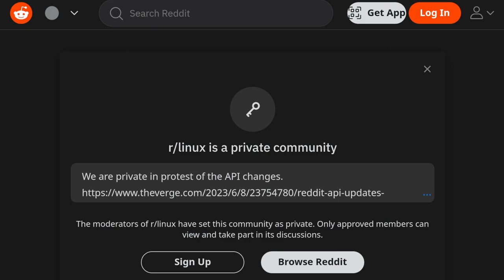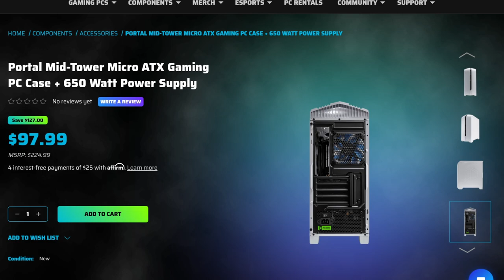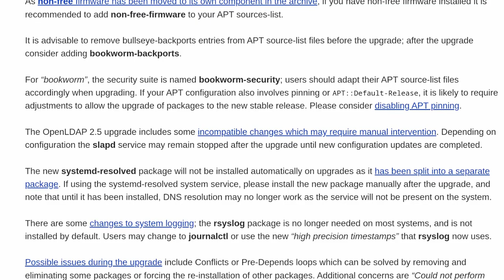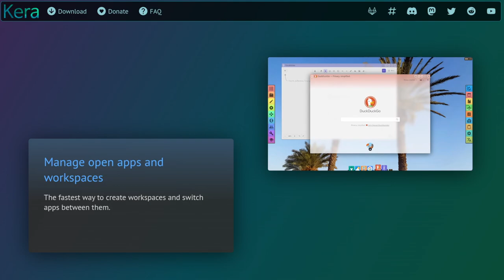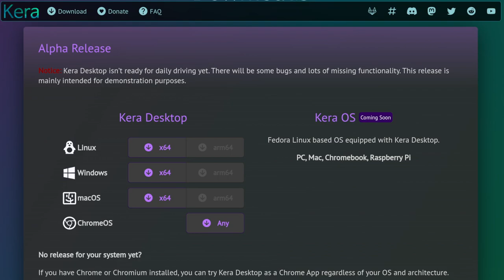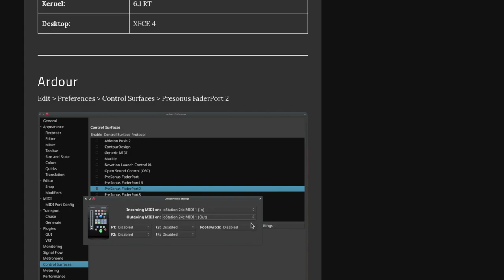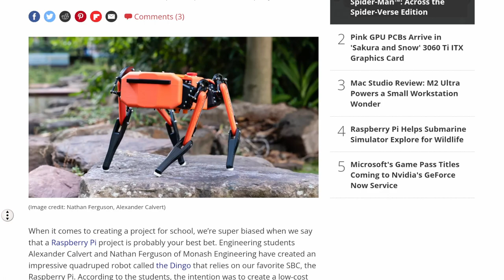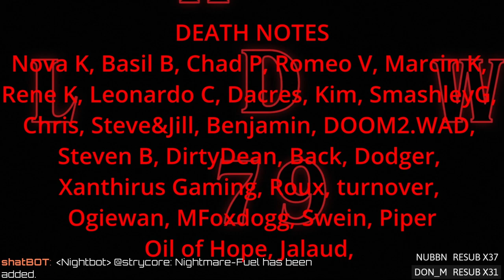LWDW 379: Unified Linux Desktop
Debian 12 is out! Unifying the PC desktops with Kera, Presonus ioStation vs Linux, and a Pi powered robo dingo.
SHOW BUSINESS
SUPPORT BUSINESS
SOCIAL BUSINESS
TIMESTAMP BUSINESS
00:00 Intro
00:58 Why Reddit went private
06:30 Portal PC build
08:58 Debian 12 released
17:00 Unified desktops with Kera
24:44 Poking the Presonus ioStation
32:17 Pi powered pupper